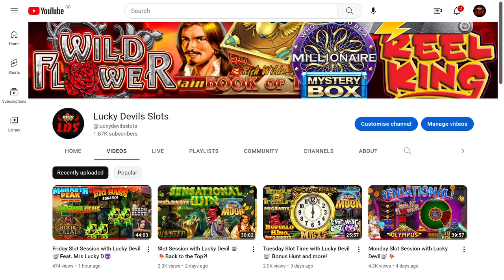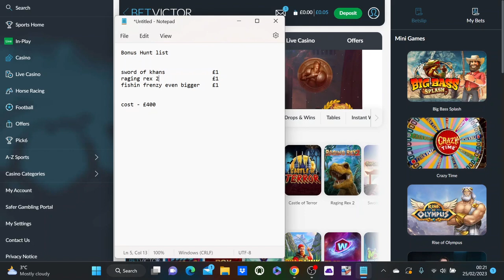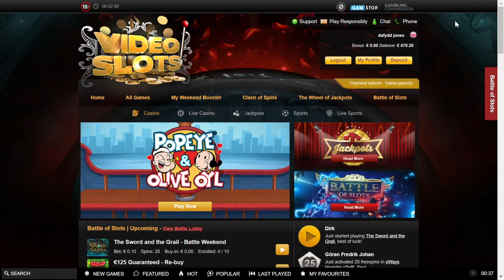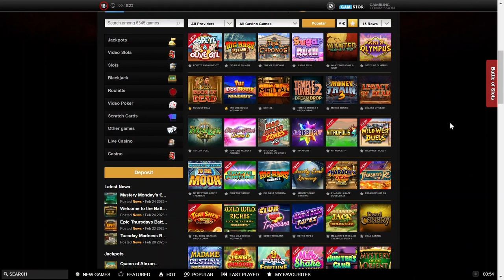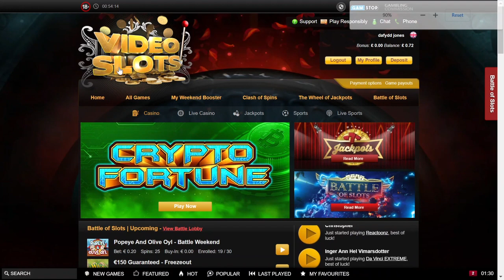Sunday Slot Session + Sub Giveaway with Lucky Devil 🎰